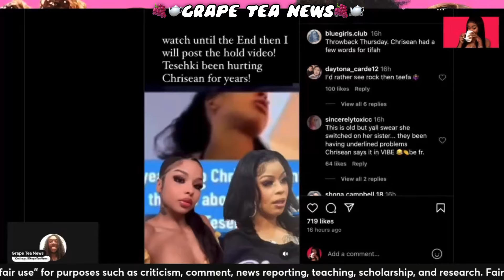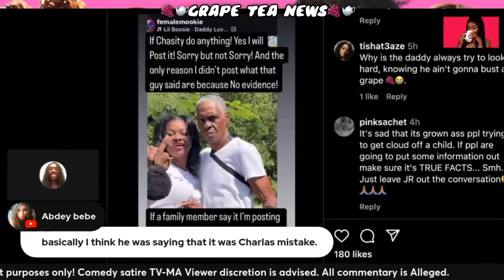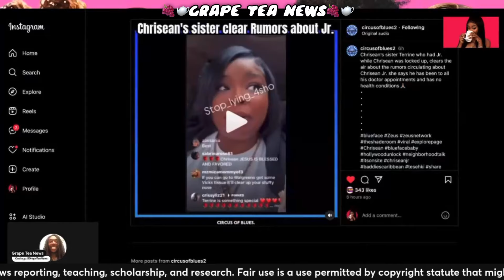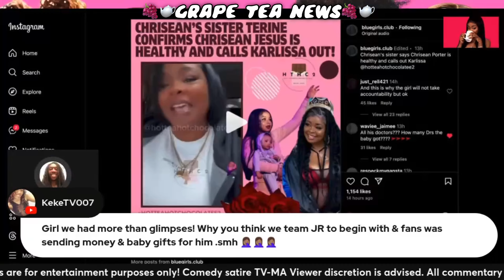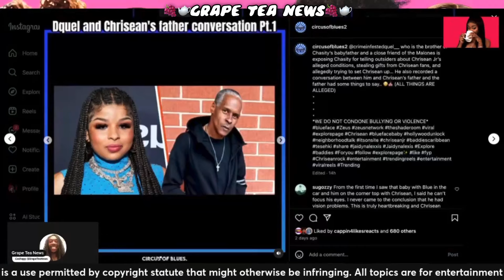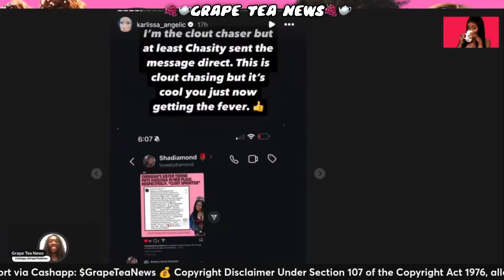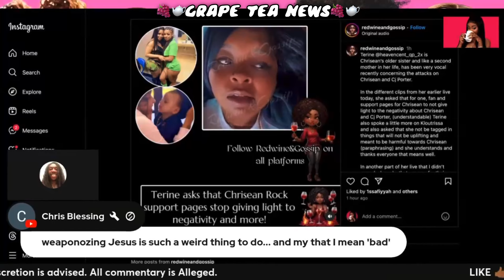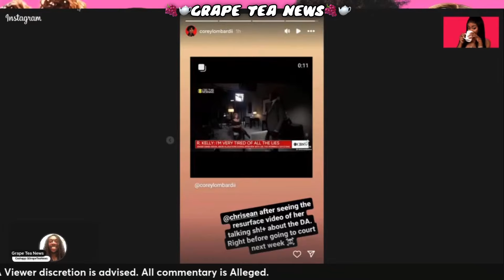Chrisean Rock Sister Terine & Blueface Mom Karlissa FIGHT Over Chrisean Jr. 🍼 Both Are CLOUT Chasers